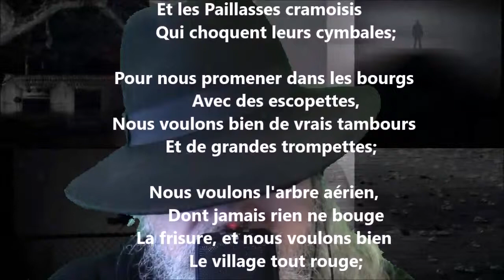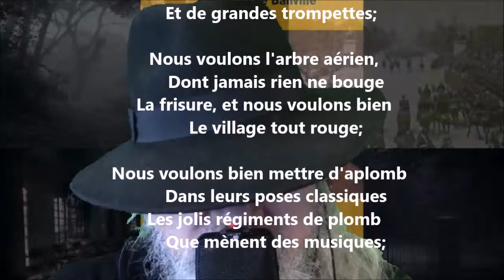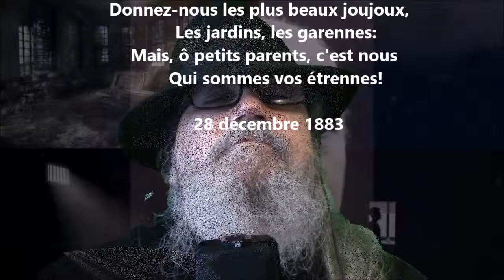Jour de l'An - Théodore de Banville lu par Yvon Jean